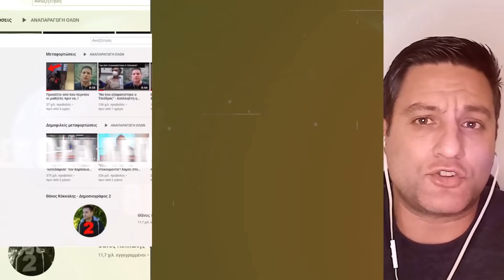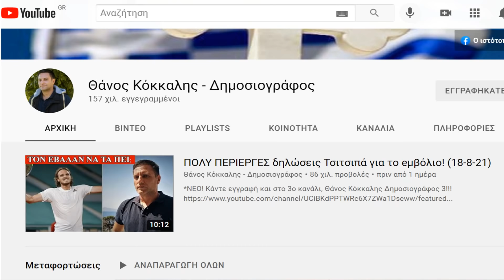ΚΑΤΑΙΓΙΣΤΙΚΕΣ ΕΞΕΛΙΞΕΙΣ! Αποκαλύψεις που γκρεμίζουν Μητσοτάκη και ειδικούς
**Δημοσιεύτηκε 19-8-21